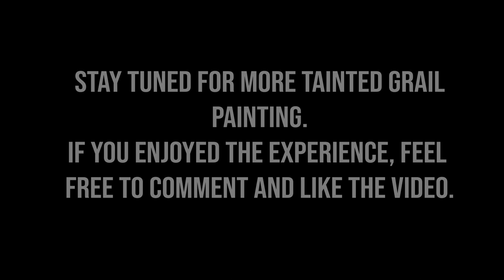Tainted Grail - Painting the Warped Elk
Finally I hade the time to take care of the Warped Elk.
Sorry for all of the out of frame parts, I'm still trying to get used to painting under the camera. It will get better.

Channel logo created by myself.